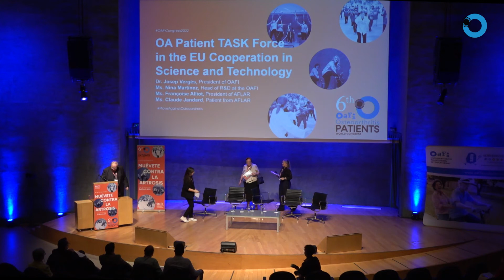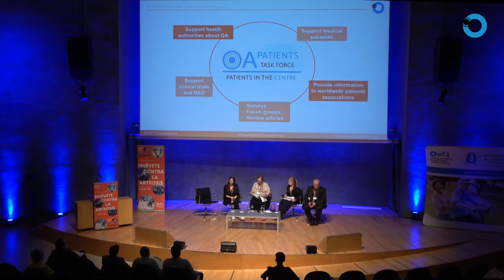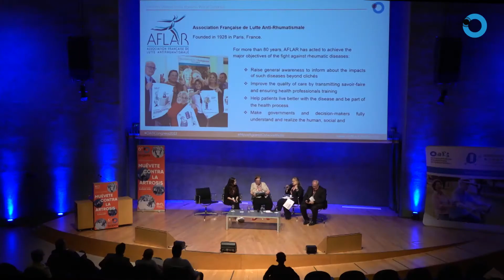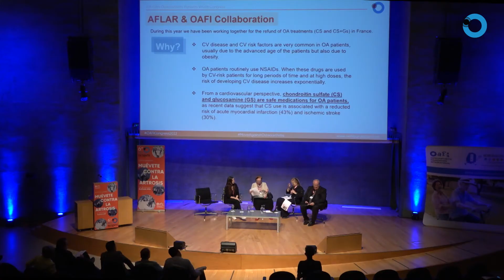OAFICONGRESS2022 | OA PATIENT TASK FORCE IN THE EUROPEAN COOPERATION IN SCIENCE & TECHNOLOGY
OA PATIENT TASK FORCE IN THE EUROPEAN COOPERATION IN SCIENCE & TECHNOLOGY
Host: Ricardo Aparicio, health journalist

Speakers:
• Dr. Josep Vergés, President and CEO OAFI
• Ms Nina Martínez, head of R+D OAFI
• Ms Françoise Alliot Launois, president of AFLAR
• Ms Claude Jandard, AFLAR